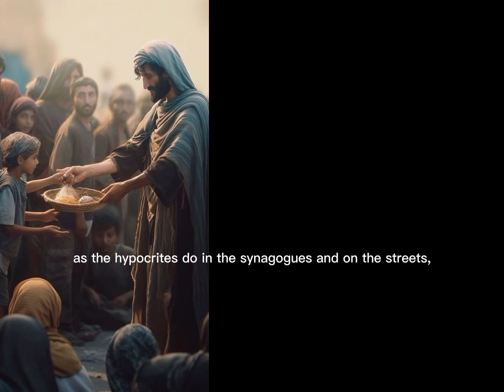Great Bible Verses and teachings.Teachings of Jesus Christ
Prayer#night prayer#bedprayer#motivation#connectprayer